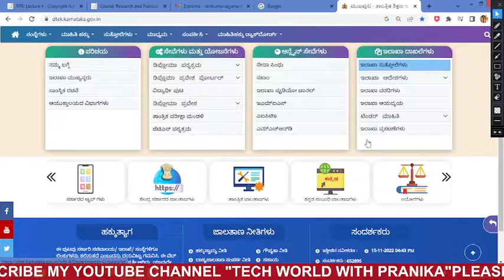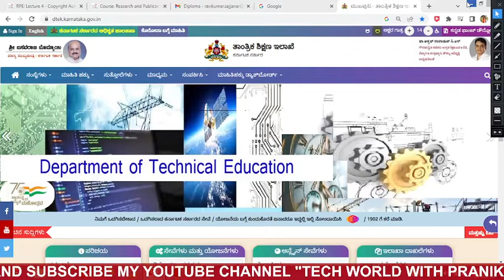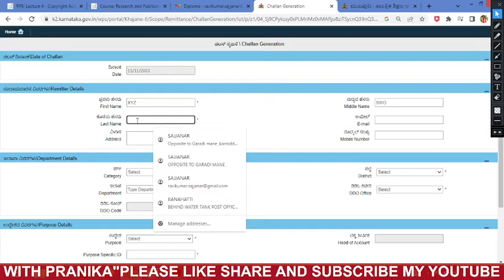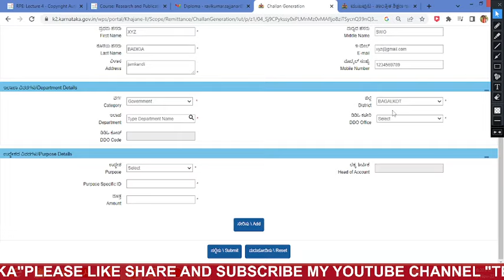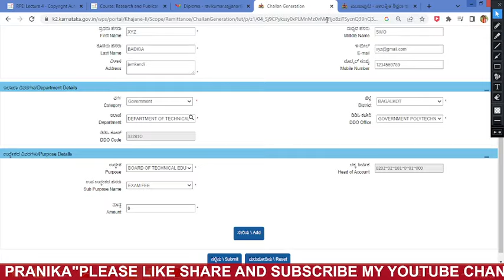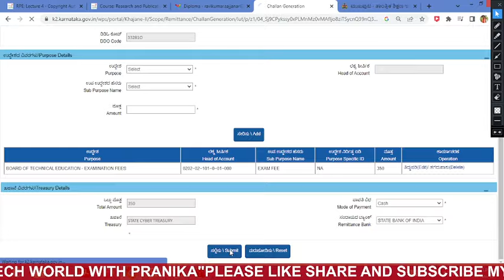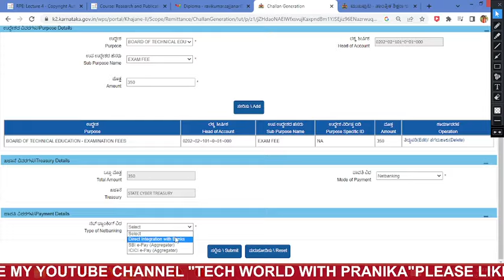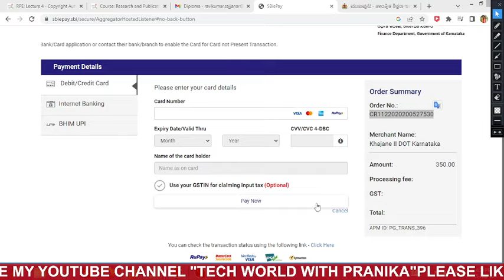K2 Challan Generation|How to Pay Diploma Exam Fee online|Khajane 2 Challan Generation Complete Steps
ssp news
ssp news
ssp scholarship errors
SSP UPDATE
ssp management student update
ssp management
ssp updates
ssp todayupdate

ssp scholarship 2021-22
north university

college scholarships
scholarship tips